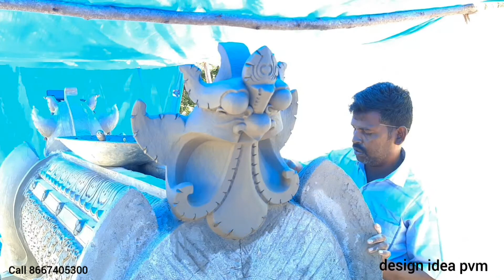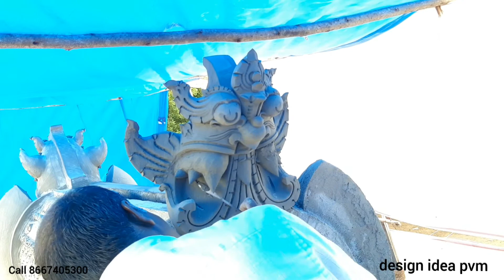Nashik thali simple part 1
Kovil